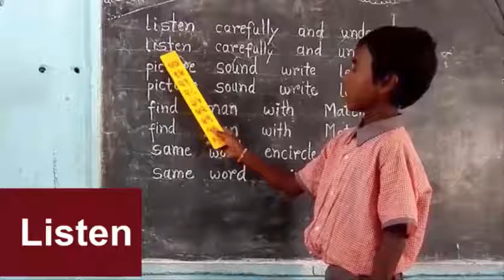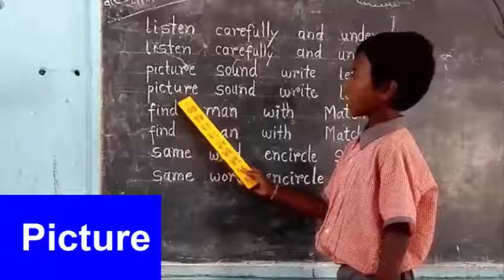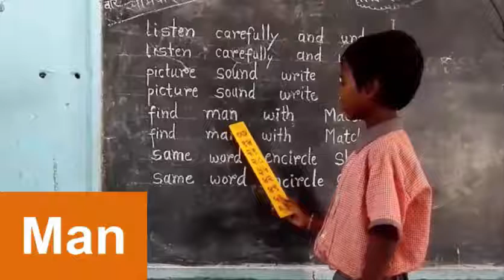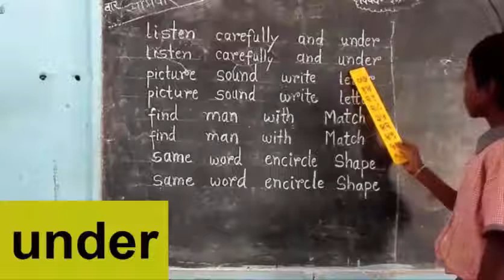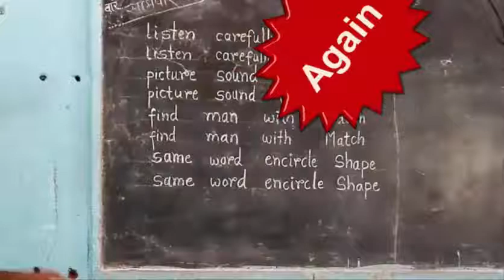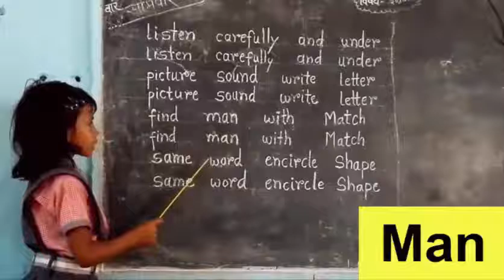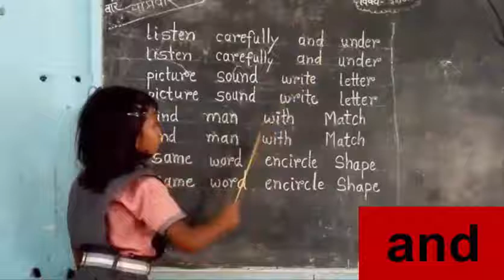how to read english words easily l educational videos,Reading Skills........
ha video shaikshnik asun vidyarthyanchi vachan kshamata wadhavi ya karita ahe.